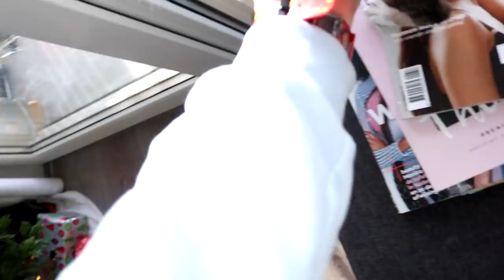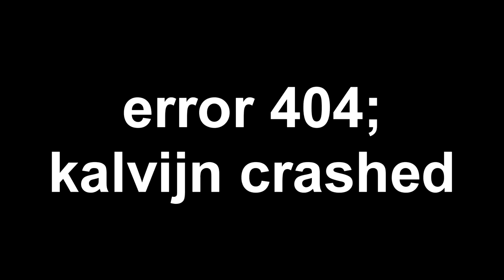HOEVEEL VIEWS HEEFT WELKE YOUTUBER? - Kalcember #20 | Kalvijn